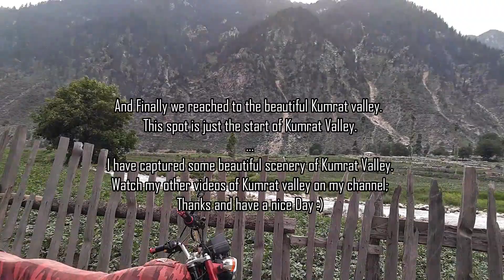Peshawar to Kumrat Valley | Road Trip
Its time to see the world, Lets discover it together.

Note:
All the contents in this channel are legal and self made. Please do not misuse my content.
The videos are recorded by MJ.

The background music used in this video is a library music of Wondershare Filmora Editor (software) . If anyone of you having any objection regarding the music on my videos,  please inform me a.s.a.p , thus i will remove it immediately. Thanks!